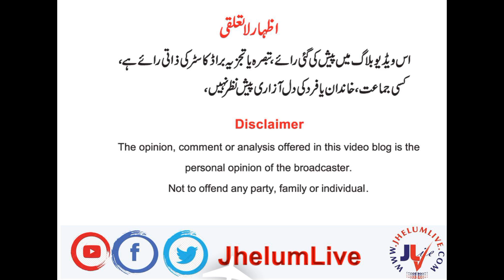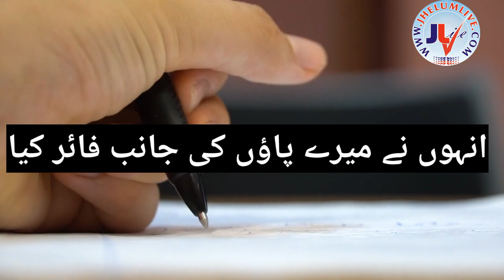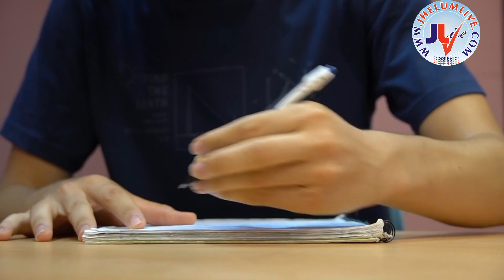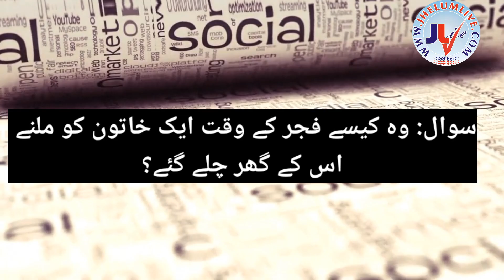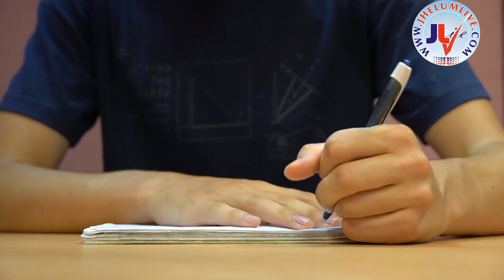Khalil Ur Rehman Qamar Kidnapping: What Actually Happened ?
JhelumLive is just a blogging channel .

Whether the model named Amna Urooj has taken revenge for the dramatist's harassment of women or the issue was something else. Meanwhile, the female model has also made the WhatsApp chat with Khalil Ur Rehman Qamar public. See details in this video.

اس ویڈیو میں ہم معروف ڈرامہ نگار خلیل الرحمان قمر کے ساتھ ہونے والے واقعہ اور اس کے بعد کی صورتحال پر ڈسکس کرنے جا رہے ہیں۔کہ کیاآمنہ عروج نامی ماڈل نے ڈرامہ نگار کی جانب سے خواتین کی ہتک کرنے کا بدلہ لیا ہے ،یا کوئی اور معاملہ ہے،یاد رہے خاتون ماڈل نے خلیل الرحمان قمر سے ہونے والی واٹس اپ چیٹنگ بھی پبلک کر دی ہے۔ تفصیل دیکھیں اس ویڈیو میں۔

Chapter:
00:00  Intro
:01:20  The Kidnapping Incident
04:36   Honey Trap
05:21   Is it revenge?